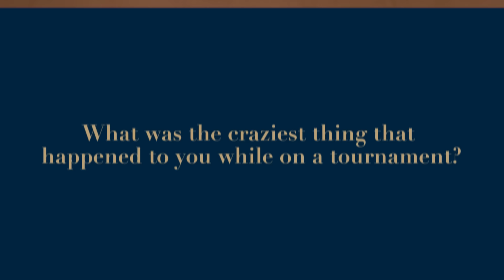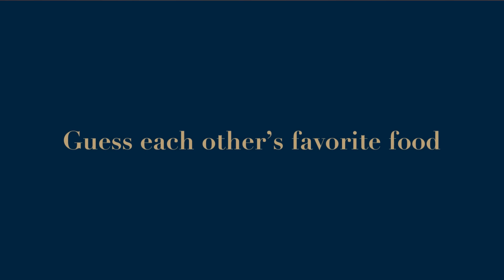Favorite Esports Memory? | Friendship Test by Ralph Lauren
Caps and BB take the friendship test by @RalphLauren